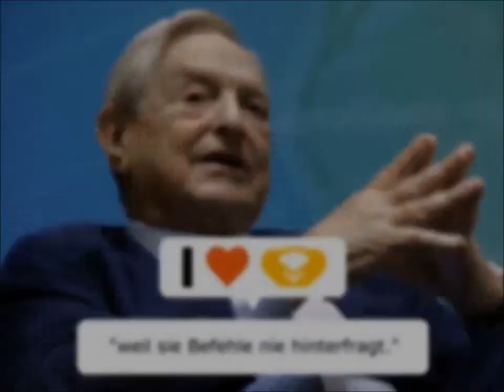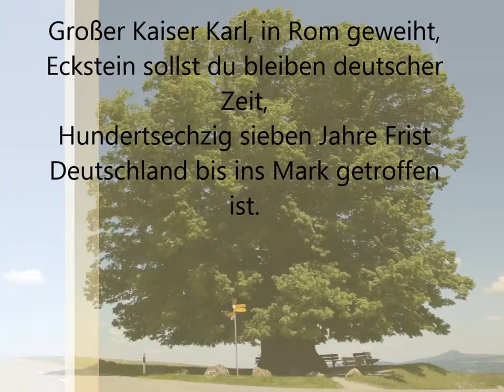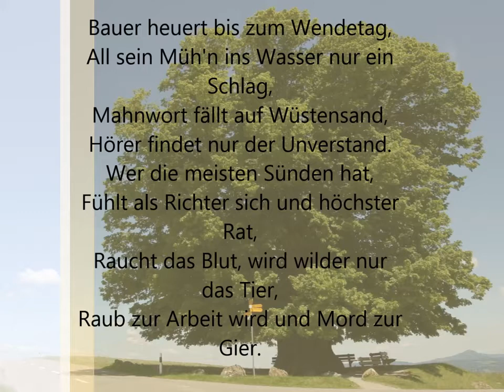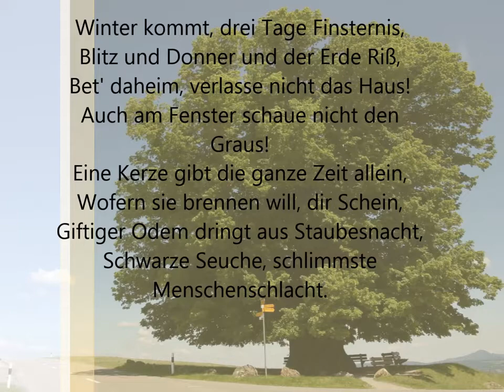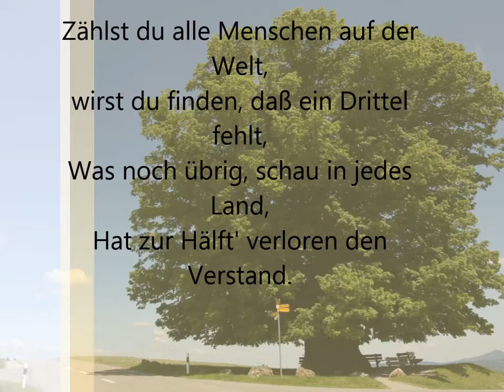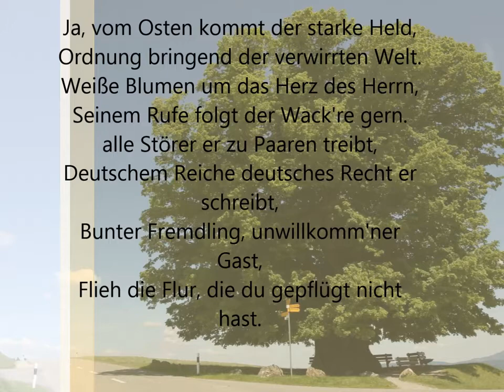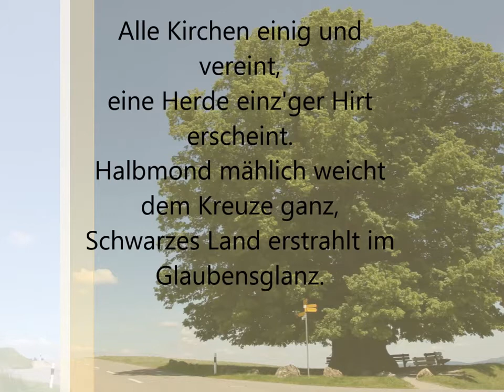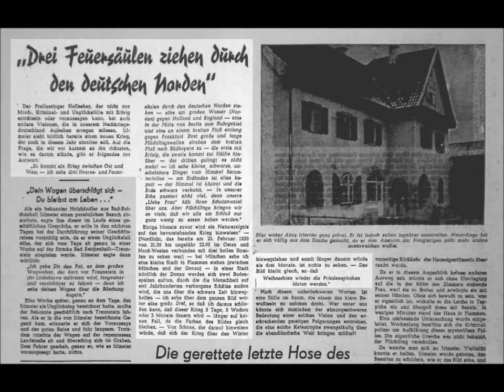Folge 8 Vorbereitungen auf den Zusammenbruch Prophezeiungen Das Lied der Linde mp4 SD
Auf amticker.de gibt es stündlich das Neueste aus den Alternativen Medien